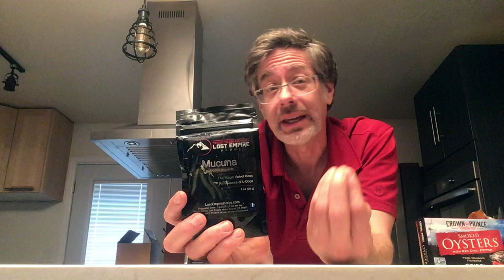How to GET ERECT Again FAST AFTER COMING, SHORTEN Your REFRACTORY PERIOD, & Lower PROLACTIN - Part 1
Is it taking you way too long to get an erection after you ejaculate?  Want to get rock hard erections quickly after you cum so you can keep going and going and going?  In this 2 Part video series you will learn a host of effective tricks and techniques to help cut that refractory way down so you get hard again FAST!  Keep rocking your lover’s world all night long as you enjoy mind blowing orgasm after orgasm after orgasm...  Enjoy and I'll see you in PART 2! (see below)

FOR PART 2 of this Video Series (Not posted on YouTube) please join our free men’s only facebook group to view Part 2 for FREE and get explicit tips on how to Get Erect Again FAST after ejaculating

✭✭✭ CLICK HERE To Take This FREE 52 Second Assessment To Find Out WHICH OF THE 5 CORE ALPHA INHIBITORS Is Silently Killing YOUR Stage 4 Rock Hard Erections

Get the most potent natural testosterone boosting herbal blend on the planet... Aphro-D